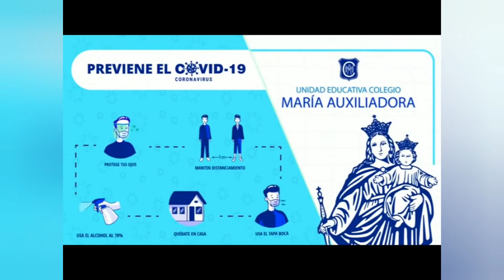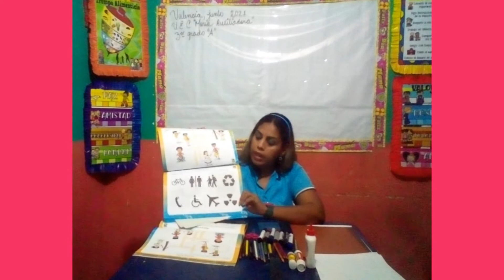Artes Plásticas ( Juego de Memoria de las Señales de Tránsito) 3er. Grado A